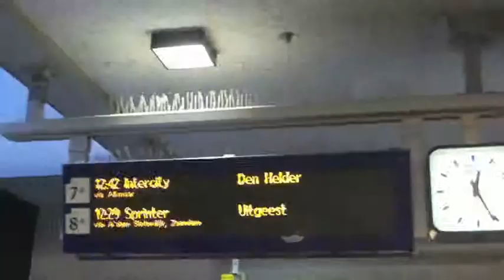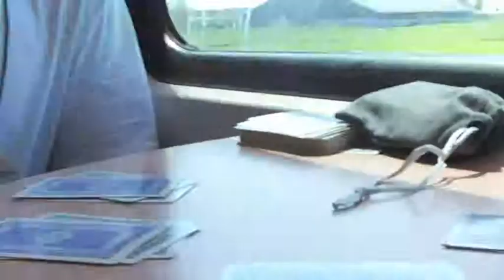Video Generation PART 1/3 'Glitterbitches & Glamourboys'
Dutch language TV reality show about 2 groups of adolescents that meet during their Summer holiday on the isle of Texel. They film each other using their mobile phones. Shot and broadcast in 2009. Directed and edited by Geert Arentsen.